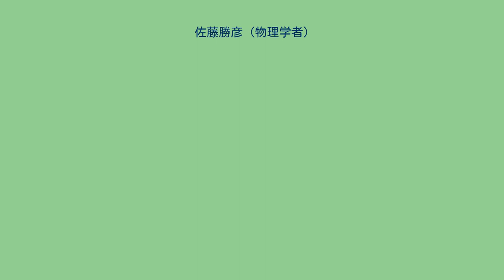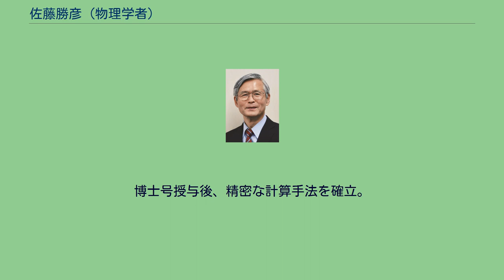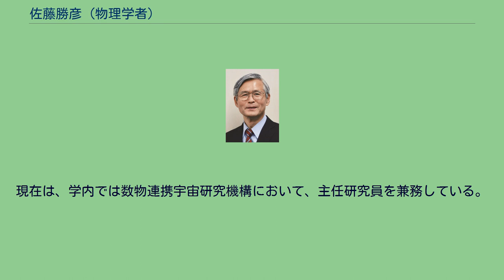佐藤勝彦 (物理学者)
佐藤 勝彦（さとう かつひこ、1945年 - ）は、日本の宇宙物理学者。
専門は宇宙論。
インフレーション宇宙論の提唱者として知られる。
東京大学名誉教授、大学共同利用機関法人自然科学研究機構長、明星大学理工学部客員教授。
2017年お茶の水女子大学学長特別招聘教授。
香川県坂出市出身。
京都大学理学部物理学科および大学院理学研究科物理学第2専攻天体核物理学研究室で林忠四郎に師事した。
京都大学大学院時代において、無給の助手として4年間に渡り研究を行う。
博士号取得は「超新星爆発におけるニュートリノによるエネルギー輸送」に関する研究の論文による。
博士号授与後、精密な計算手法を確立。
何編もの論文を書き、これによって京都大学助手に就任した。
その後、助手時代に書いた論文が認められ、北欧理論物理学研究所に赴任。
ここで、一般相対性理論と量子力学の融合の研究を行う。
この時に提唱したのが、現在は「インフレーション宇宙論」として知られる論文である。
帰国後、京都大学から東京大学に移り理学系研究科にて研究を行う。
「初期宇宙の探求」では、マグナム望遠鏡や富士山頂サブミリ波望遠鏡などの建設に際して調印などの式典に参加。
「極限対称系」では、超弦理論や超対称性理論の研究を行う研究者の招請などを行う。
また自然科学研究機構の機構長として、アルマ望遠鏡の国際共同運用についての署名を行った。
現在は、学内では数物連携宇宙研究機構において、主任研究員を兼務している。
主な研究テーマは数学から物理学へのアプローチなど。